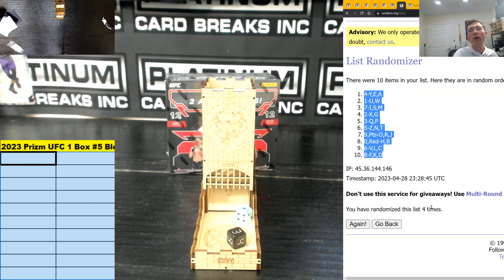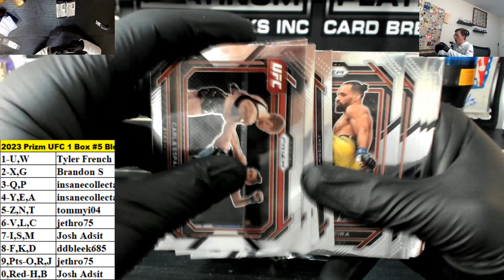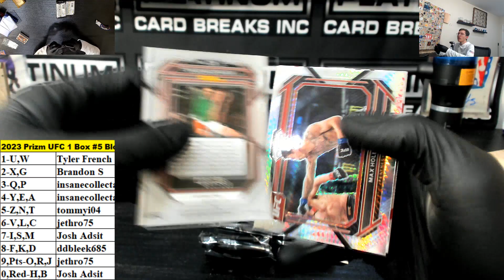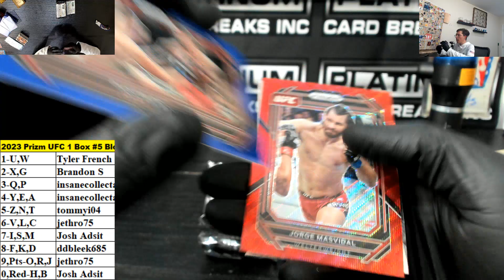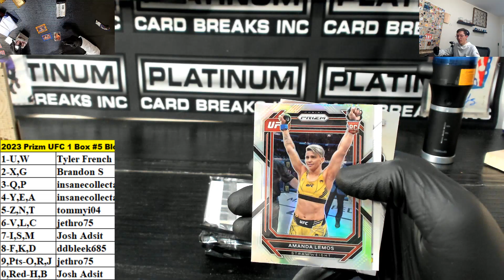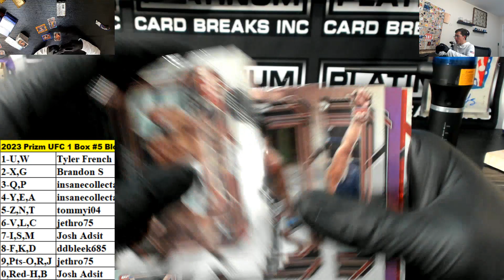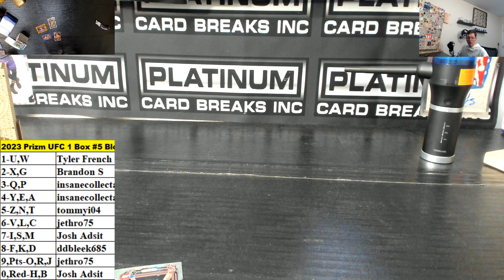2023 Panini Prizm UFC Hobby 1 Box Block Number Break #5